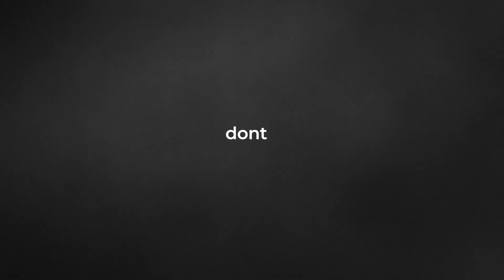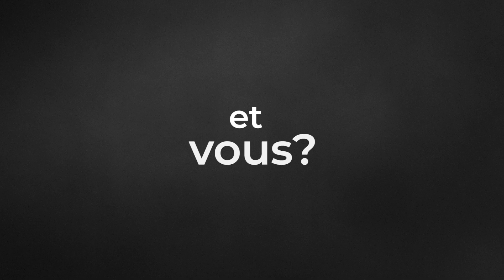Capsule #1 - Déneigement : Le Service des travaux publics est prêt pour l'hiver